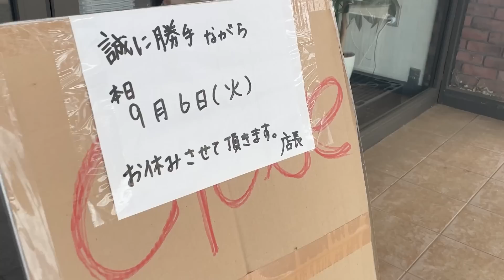半額倉庫に行ってみたら…悲しいことに…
また土浦に行きたいな！